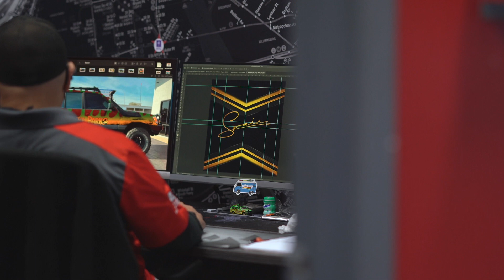Pro Football Player Freddie Swain Wraps TOY HAULER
Freddie Swain swings by LocoGraphics in Ocala Florida to wrap his toy hauler. NOT only did we wrap his trailer with a custom design, but our team also designed a logo that Swain will use for a clothing line he wishes to launch in the near future.

Are you considering a custom wrap to market yourself or business?